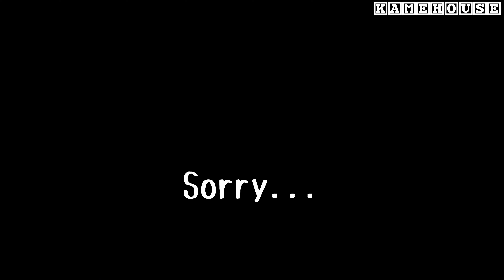【KAMEQUIZ#3】バイリンガル小学生が超簡単なぞなぞに日本語で挑戦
日本人正解率１００％に近い「なぞなぞ」。意外と日本に住んでいないと解けないかも。